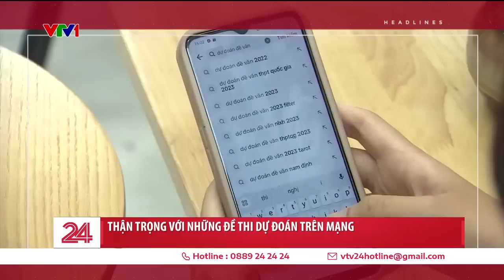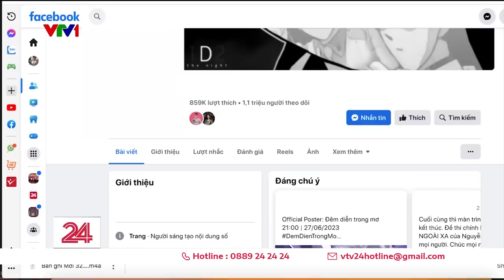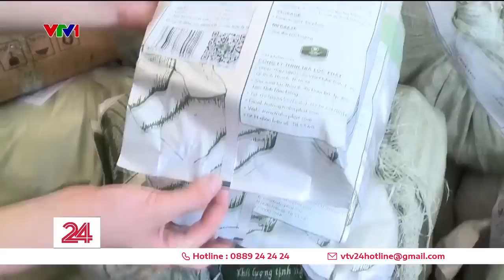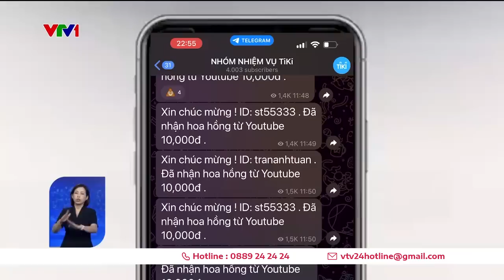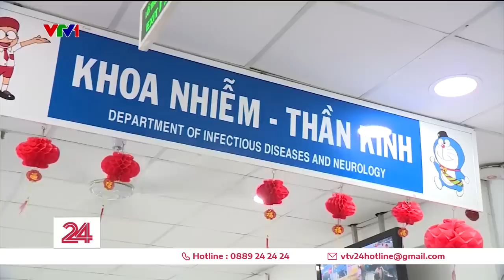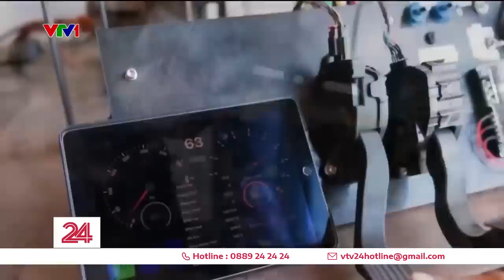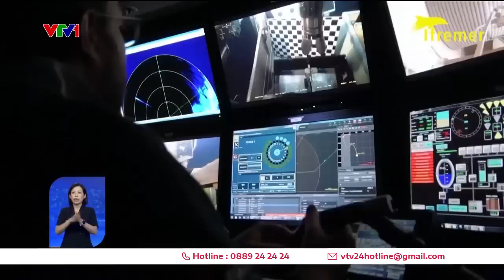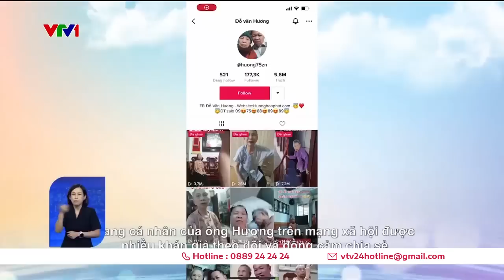Thời sư toàn cảnh tối 23/6: Vụ tấn công khủng bố tại Đắk Lắk: Khởi tố vụ án, tạm giam 75 bị can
Thời sự toàn cảnh tối 23/6 gồm các nội dung sau:
- Khởi tố vụ án khủng bố ở Đắk Lắk
- Thận trọng với những đề thi dự đoán trên mạng
- Triệt phá đường dây sản xuất, mua bán trà sữa giả
- Xu hướng kết hôn muộn của người trẻ
- Hoạt động đăng kiểm ổn định trở lại
- Hàng loạt kênh rạch ở Cần Thơ ô nhiễm nghiêm trọng
- Tháng hành động phòng chống lừa đảo trực tuyến
- Cập nhật tình hình dịch bệnh chân tay miệng
- Trào lưu chuyển đổi xe xăng thành xe điện tại Mỹ
- Lạm phát Nhật Bản tăng cao nhất trong 42 năm
- Cập nhật vụ 5 nạn nhân trên tàu titan thiệt mạng
- Em bé U